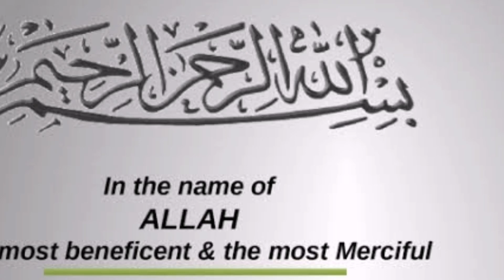Israel launches airstrike on Ghaza | Explosion in Ghaza | Ghaza airstrike 2022